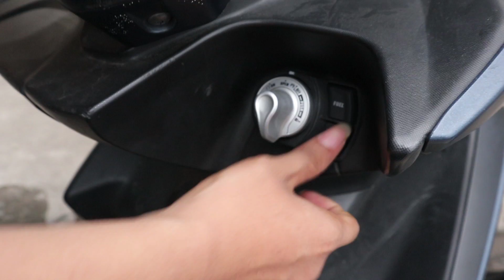GARA - GARA PUTUS CINTA | DUA BATU